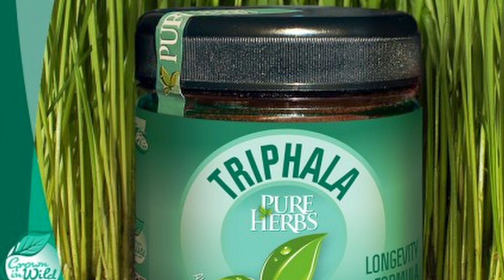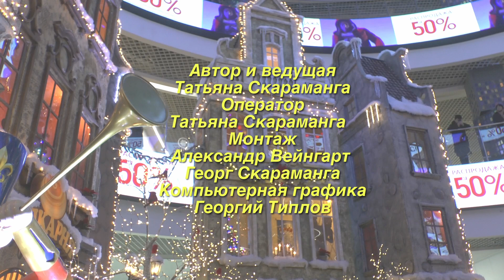Световой фестиваль Пакруойской усадьбы Литвы (Неизвестное об Известном-121)